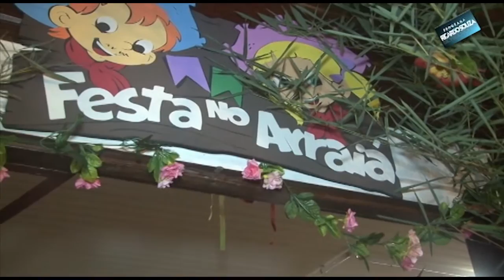Programa Ricardo Souza - Vale do Sonho - Festa Junina